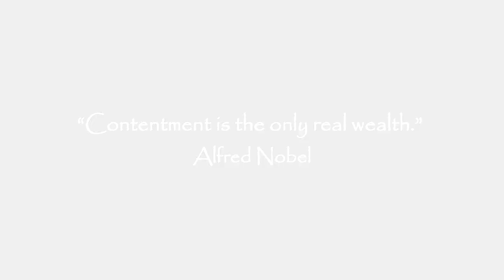Building Community by Helping Rocking C Homestead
The Self-Reliant Roadshow made a stop at Rocking C Homestead where E-Chip and Robber joined Hedge Apple Acres, Black Label Homestead, Prepsteader Bob and Mrs. B. to help with a water project.